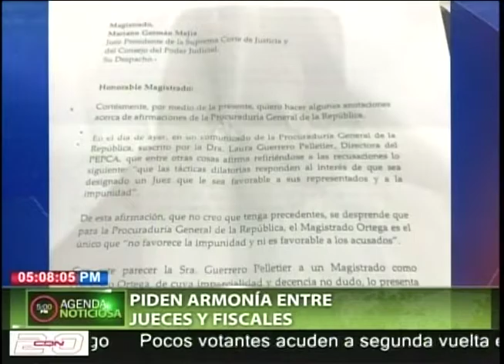Piden armonía entre jueces y fiscales